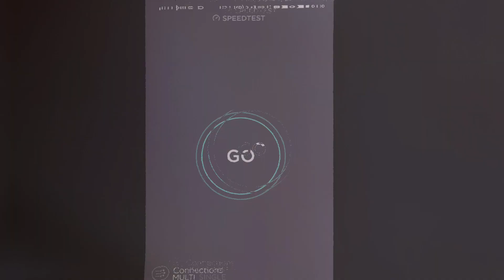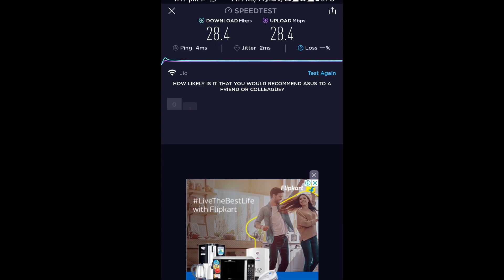JIO Gigafiber New PLANS Full Details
So in this video, I will be telling you guys full details about JIO Gigafiber New Plans.
Jio has updated all of their old plans to totally new and now there are no issues of the voucher and stuff because they are all new and totally unlimited plans guys and also the download speed and upload speed is now equal which is super good news to me as I upload a lot of videos for you guys...